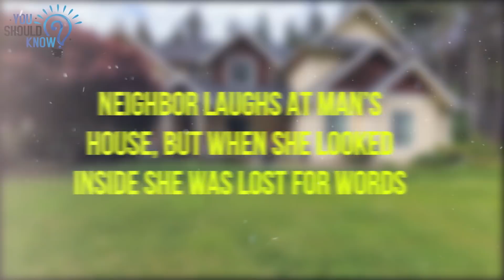Neighbor Laughs At Man’s House, But When She Looked Inside She Was Lost For Words